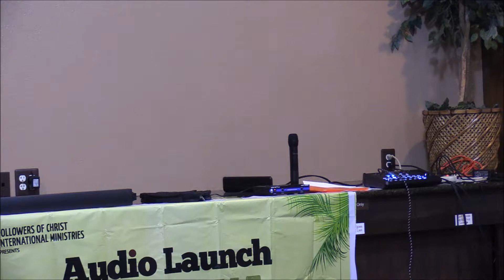ACFI | 9/20/2019 | What Does God Ask of Us? (Telugu) | Pastor John Moses Dussi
Message By: Ps John Moses Dussi
Message Topic: What does God Asks of us? - Telugu christian message
Date: 09/20/2019

Austin Christian Fellowship of India (ACFI) is a body of believers in Austin that started in 2002 as a small home based Austin Christian fellowship and progressively grew into a church with many Indian Christian families. Prayer, Children and Missions are core tenants of ACFI.
We have greater Austin Area and Indian Regional language fellowships in the form of bible studies (Austin Telugu Christian Bible Study, Austin Tamil Christian Bible Study, Austin Hindi Christian Bible Study).
We have a curriculum based children ministry (Indian christian Sunday school) from toddlers to High school.
We host monthly all night prayers and have strong prayer warriors.
We have monthly men & women fellowship to equip and strengthen ACFI Men and ACFI Women for the Great commission.
We host Special services for Christmas, New year's eve, Good Friday and Easter.